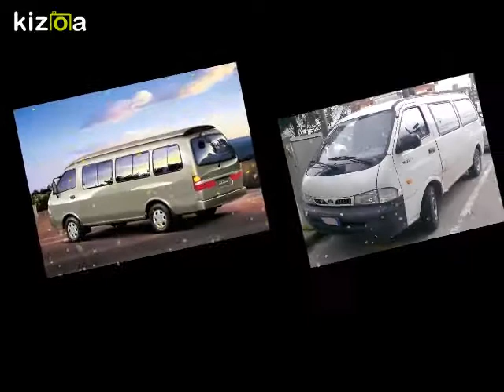KİA PREGİO YEDEK PARÇA 0534 549 00 39 / 0532 120 30 71